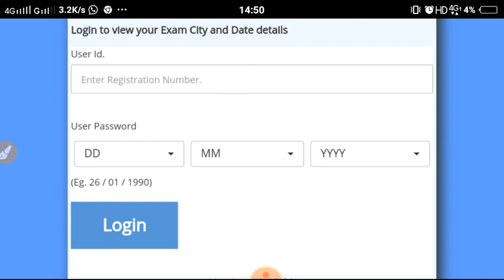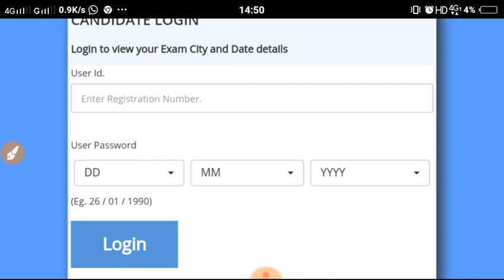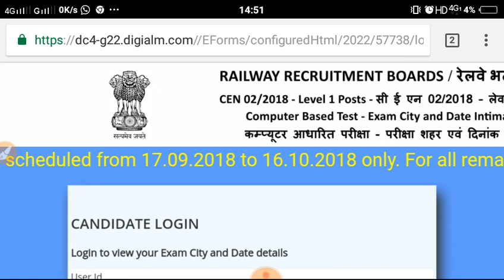Railway Group-D Exam city, Date & Shift || How to See my exam details? Why I can't see exam details?